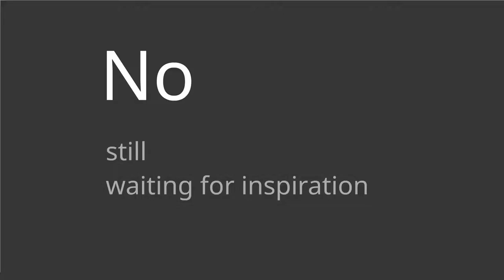Infographic report Prezi template